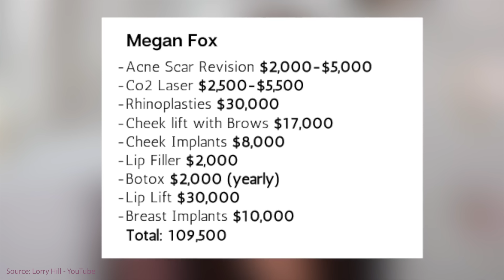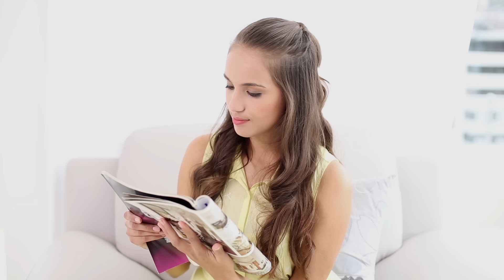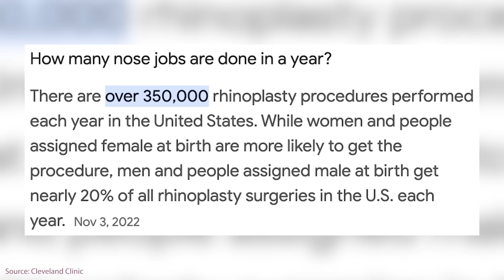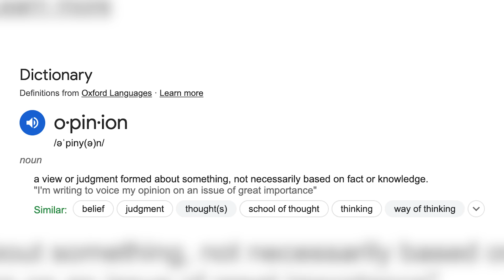Megan Fox Finally Opens Up About Plastic Surgery and Honestly Its Refreshing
Megan Fox Finally Opens Up About Plastic Surgery

Our facebook acne warrior group (IT IS FREE BUT YOU MUST BE APPROVED O JOIN, application here)